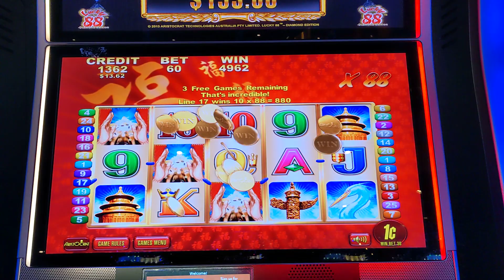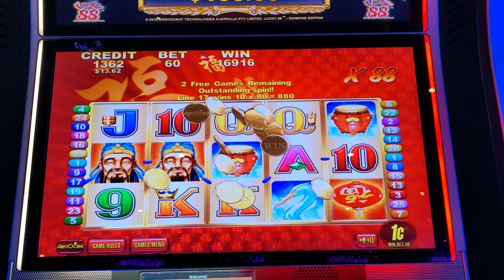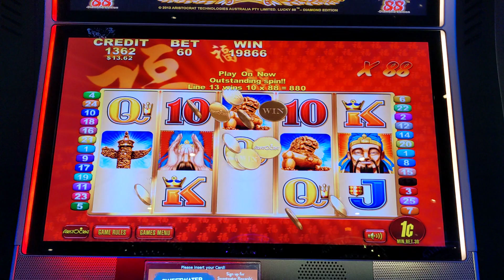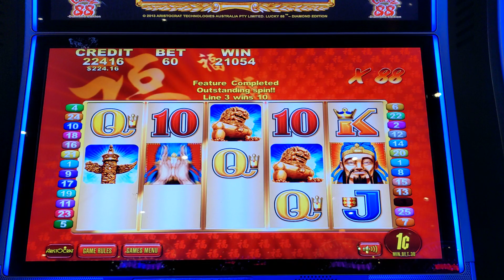another Lucky 88 slot machine bonus on 60 cent bet!!